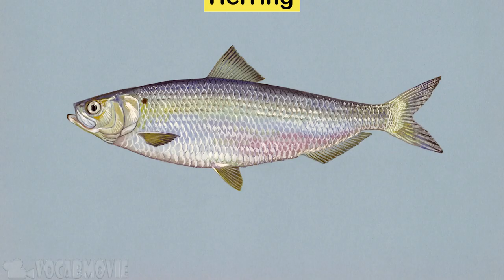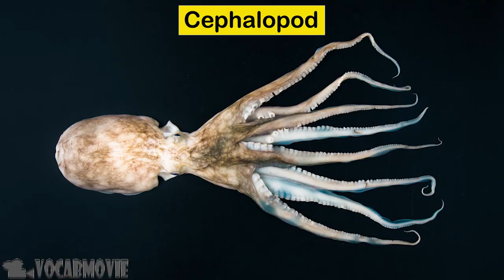𝟒𝐊 𝐒𝐞𝐚 𝐀𝐧𝐢𝐦𝐚𝐥𝐬 𝐍𝐚𝐦𝐞 𝐢𝐧 𝐈𝐧𝐭𝐞𝐫𝐧𝐚𝐭𝐢𝐨𝐧𝐚𝐥 𝐄𝐧𝐠𝐥𝐢𝐬𝐡 / 𝐕𝐨𝐜𝐚𝐛𝐮𝐥𝐚𝐫𝐲 𝐰𝐢𝐭𝐡 𝐏𝐫𝐨𝐧𝐮𝐧𝐜𝐢𝐚𝐭𝐢𝐨𝐧